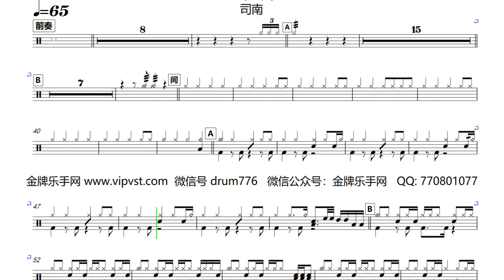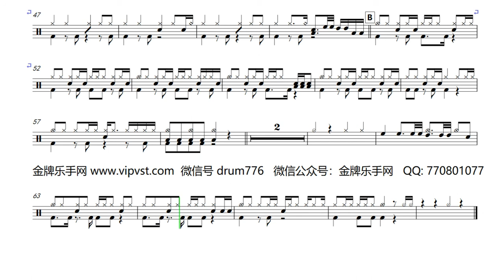【金牌乐手】526.司南 - 冬眠 鼓谱 动态鼓谱